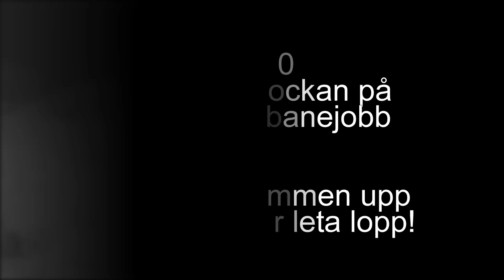Andelshästen Shutterlatier går snabbjobb på Solvalla 17 mars 2013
Andelshästen Shutterlatier går snabbjobb på Solvalla tillsammans med sin tränare Stig H Johansson, bredvid henne så ser ni tyske Chapeau som körs av Ville Karhulahti.
Solvalla 17 mars 2013.
Efter detta snabbjobb så meddelade Stig H Johansson att det bara är att anmäla Shutterlatier till tävlingsdebut.